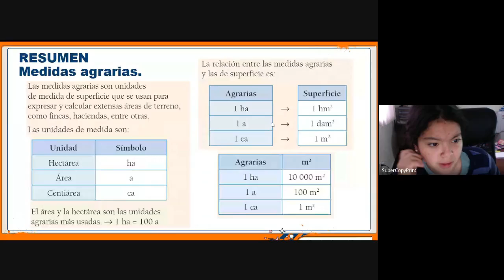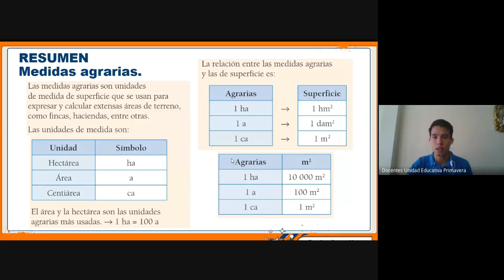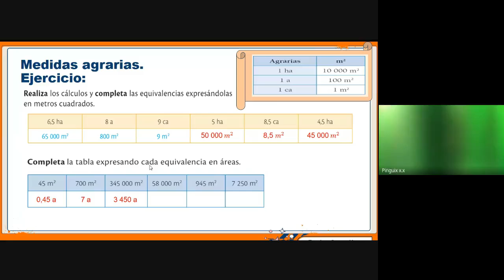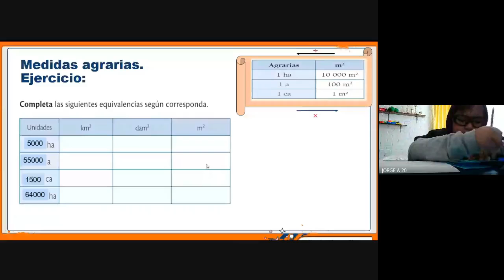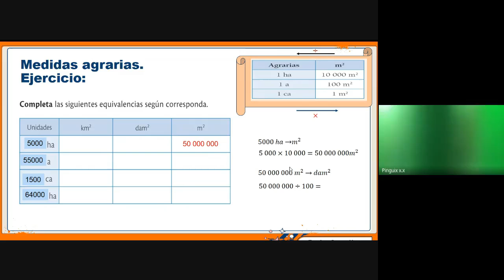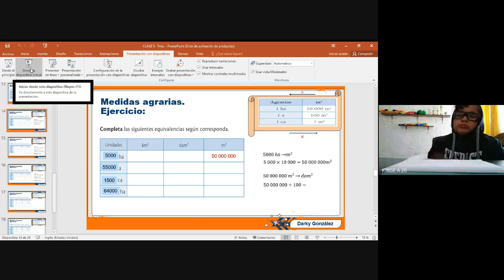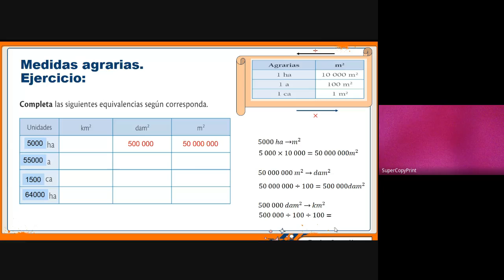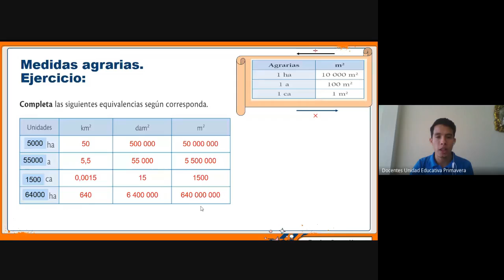7MO AÑO 10 00 MATEMÁTICA CLASE VIRTUAL 20 ABRIL 2020 UNIDAD EDUCATIVA PRIMAVERA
7MO  AÑO   10 00 MATEMÁTICA CLASE VIRTUAL  20 ABRIL 2020 UNIDAD EDUCATIVA PRIMAVERA